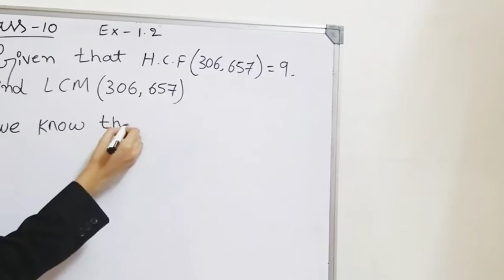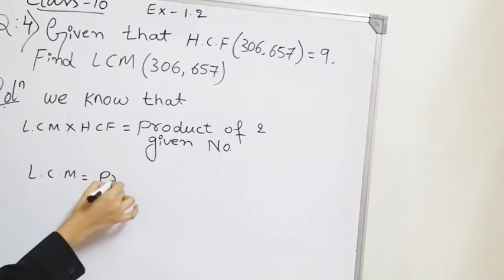Ncert, CBSE,REAL NUMBERS, Class -10, Ex - 1.2, Q -4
Ncert
Maths
Class -10
Ex -1.2
Q - 4
Real Numbers

SUPREME LEARNING ACADEMY will provide best quality education to All students.
I am having 5 years of teaching experience to class X, XI and XIII Maths students. I just want to give Free education through my channel.